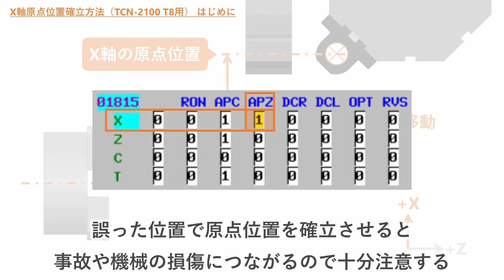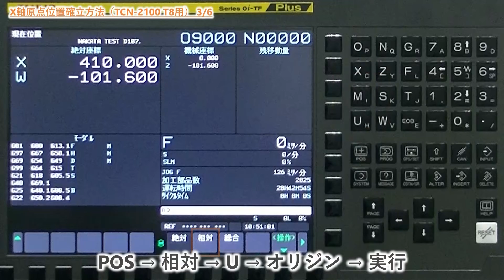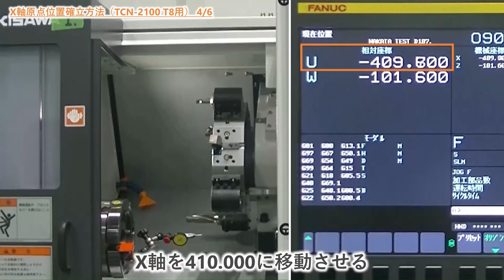芯出し不良を解決！機械原点確立、芯ズレ測定方法 TAKISAWA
NC旋盤のX軸原点確立方法と芯ズレ測定方法についての動画のご紹介です。
動画では共グリホルダーを使用し、実際に原点確立を行っています。

こちらでもご紹介しています。